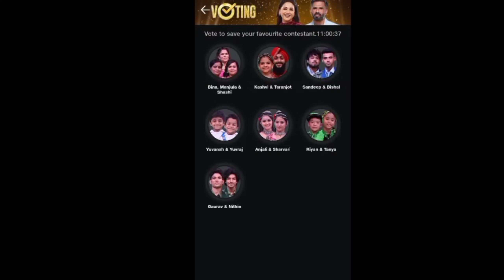মুম্বাইত জিলিকিছে মিচিং সন্তান 😍..Takjir kathar Doley ক ভোট দিয়ক Jio Cinema app ত ❤️ - Mising Ao